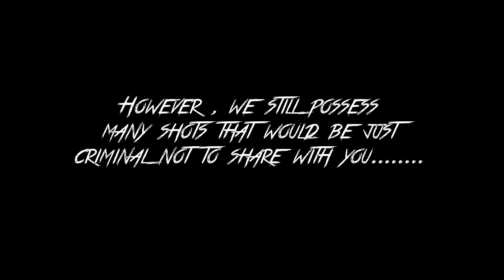The Prodigies- Cutting Room Floor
Here is a collection of some pretty sick shots of the Watson brothers and Matt Moffat killing it at FatCat motoparc during 'the prodigies' film shoot that didn't quite make it into the final cut. Think of this video as kind of the 'deleted' scenes or extension to the main Prodigies film, which you can find a link for below;